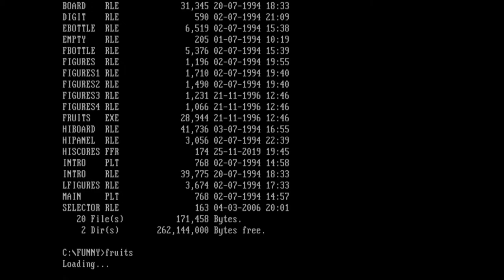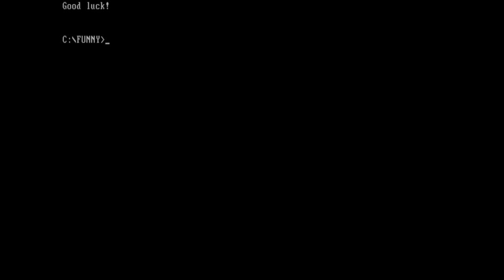Funny fruits (PC MS-DOS, 1994)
Gameplay of Funny Fruits, a Color Lines type puzzle game, published by L.K. Avalon in 1994.